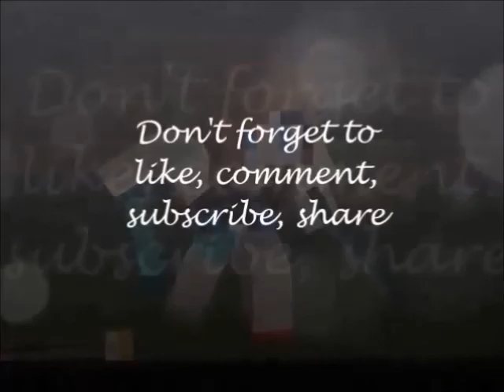1v1 Hunger Games: You Have The Pink Wool!!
Hello guys!! Welcome to the Labor Day weekend special! I decided to post one more video this week. Cause why not. This video was obviously recorded a while back, so ya. I had a lot of fun and I learned from my mistakes that I made in this game. I hope that u guys enjoy it and cya! (??!?)

-Amnero

Server: multicube.net

~Rising Hope (Op of The irregular at Magic High School) by. LiSA
~Just Be Friends by. Vocaloid (Luka)